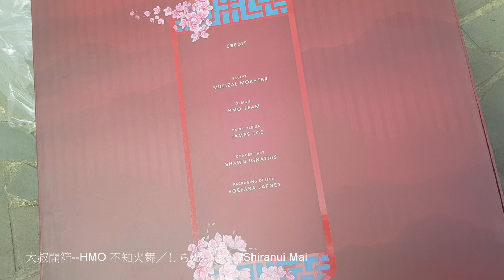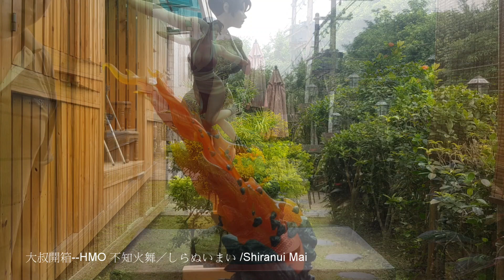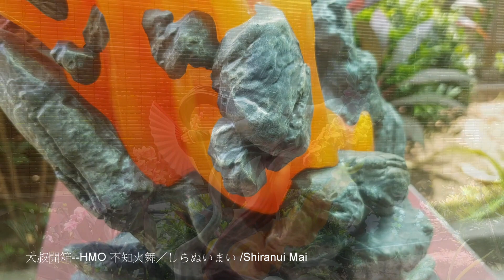大叔開箱-- HMO 不知火舞/Shiranui Mai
街機格鬥遊戲霸主 K.O.F
小時候冒著回家被揍 也要拿吃飯錢去偷玩
大叔的兒時回憶
現在沒想到 遊戲的人物竟然活生生跳出來了

HMO年度大作 不知火舞 雖然慢了一點出貨
但是等待是值得的
優美的體態 漂亮臉蛋
加上滿滿櫻花的點綴
HMO 創作出動態感十足的好東西
繼Morrigan之後 又再次讓人驚豔的作品

SoWeb 玩具收藏管理程式開放免費註冊中